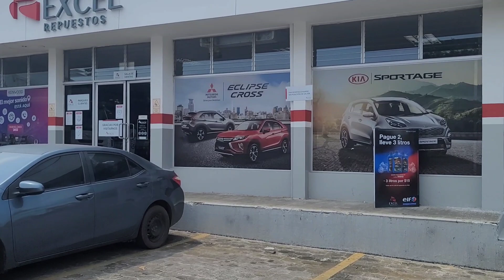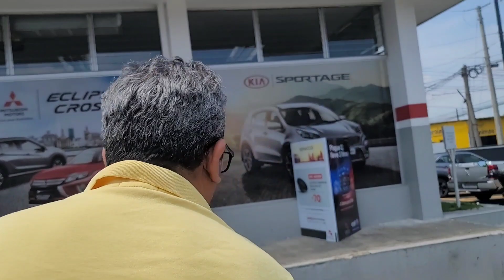Nos fuimos aver carros ala venta en sonsonate